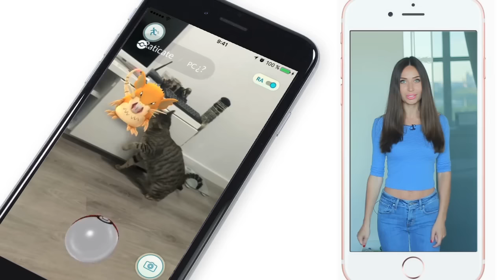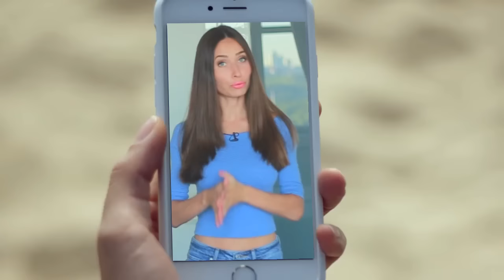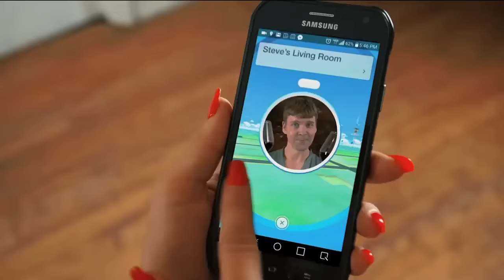О ЗАВИСИМОСТЯХ на примере POKEMON GO/ Покемон Го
Привет! Меня зовут Виктория. Я из России. Мой канал называется HotPsychologie. И это самый популярный блог о психологии в России и на YouTube.
Очень многие девочки снимают видео, где делают разные макияжи, всякие перевоплощения и трансформации. Но они не рассказывают, что истинная красота, особенно красота девушки - она не в том, как хорошо прорисованы стрелки на ее глазах или же насколько хорош ее смоки айс (smokey eyes), а красота она в том - насколько высокая у нее самооценка, чувство собственного достоинства, какие у нее жизненные цели, амбиции, счастливая она или нет. И конечно, для женщины самое главное - это гармоничные отношения с мужчиной.
Вот как строить эти отношения, быть любимой, желанной, чтобы тебя уважали и хотели всегда быть рядом - это вопросы, которые волнуют многих девушек и именно эти вопросы мы решаем в рамках моего блога.
Мужчины так же могут найти в моем блоге ответы на многие вопросы из психологии отношений, развития личности, сексология, психосоматика и др.
Девушки, если говорить о красоте, так же могут найти в моем блоге мотивирующие видео по теме психология стройности, сон и управление стрессом, психотерапия пищевой зависимости.
Можно делать разные макияжи, макияж звезд, можно научиться краситься, делать вечерний макияж, свадебный макияж, но макияж не научит вас быть по-настоящему красивой и сексуальной.
Можно подражать Анджелине Джоли или Меган Фокс, но важно понять, что красивыми и сексуальными их делает не одежда, мода, макияж - а их психическое наполнение. Не стоит выбирать себе кумиров типа Рианна, Лана дель Рей, Селена Гомес, Джессика Альбу, а важно найти себя, быть собой и тогда вы сами станете звездами.
Мой блог - это психологические уроки для вас. Если же вы хотите знать ( поскольку я часто встречаю такие вопросы в комментариях), как я ухаживать за кожей и волосами - лучше спрашивайте об этом в сообщениях в ВКонтакте
Моя главная цель - помочь вам найти ответы на волнующие вопросы, сделать ваши отношения счастливыми, найти любовь, быть красивыми и успешными.